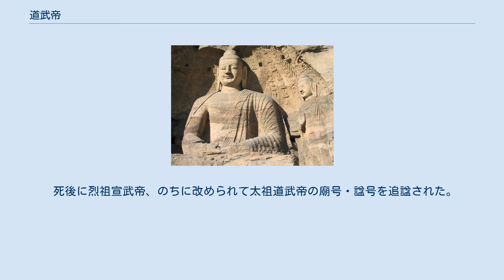道武帝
道武帝（どうぶてい）は、北朝北魏の初代皇帝。
諱は拓跋珪（たくばつ けい）。
別名は渉珪、什翼圭、翼圭、開。
 鮮卑族拓跋部の創始者・拓跋力微の玄孫。
代の拓跋什翼犍（高祖昭成帝）の孫（ただし『宋書』では拓跋什翼犍の子となっている）。
 371年、父の拓跋寔（献明帝）は武将の長孫斤の反乱によって殺される。
さらに376年には後嗣問題がこじれて祖父の拓跋什翼犍も庶長子（珪から見て伯父）の拓跋寔君によって殺された。
このため弱体化した代は前秦の苻堅によって滅ぼされる。
肉親と祖国を失った幼い珪は鮮卑賀蘭部の東部大人だった外祖父の賀野干を頼った。
 やがて成長した珪は苻堅が死ぬと、親戚で匈奴独孤部の大人（たいじん：部族長）劉庫仁の後盾を得て、386年に雲中川（現在の内モンゴル自治区フフホト市）で旧民を糾合し代王を称して自立、盛楽（現在の内モンゴル自治区フフホト市ホリンゴル県）に都を置いた。
同年には国号を魏に改めて魏王に即位。
その後河北に進出して同地を制圧、柔然などを討伐、また391年には遼河源流のシラムレン河下流で仇敵の庫莫奚を、また内蒙古の科布多（ホブド）でテュルク系の高車を征服、さらに396年には匈奴鉄弗部の劉衛辰（赫連勃勃の父）の軍勢を破ってこれを斬り、華北をほぼ平定した。
398年には平城（現在の山西省大同市平城区）を都として皇帝に即位した。
 即位後、部族民による合議制を廃して中央集権化を目指す一方で、それまで野蛮と言われた民族の習慣を打破するために漢民族の文化を積極的に取り入れた。
また、多民族統一の手段として仏教を積極的に取り入れ、泰山の沙門竺僧朗を厚遇したり、平城に堂塔を建立したりした。
皇始年間には、趙郡の沙門法果を道人統に任じて僧徒を統率させた。
 晩年は酒色に溺れ、さらには道士の調合した薬（寒食散）によって精神に異常をきたすようになり、侍従に対してまで乱暴を繰り返すようになった。
409年、母の賀氏の身を案じた次男の清河王拓跋紹が宮廷クーデターを起こして珪を殺害したが、拓跋紹も兄（珪の長子）の拓跋嗣（後の明元帝）に捕らえられて殺害された。
享年39。
 死後に烈祖宣武帝、のちに改められて太祖道武帝の廟号・諡号を追諡された。